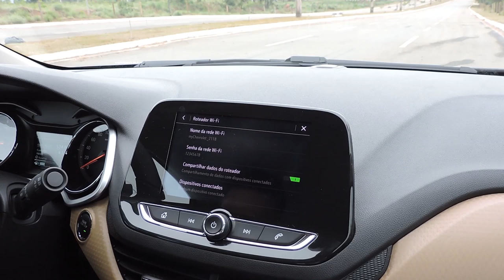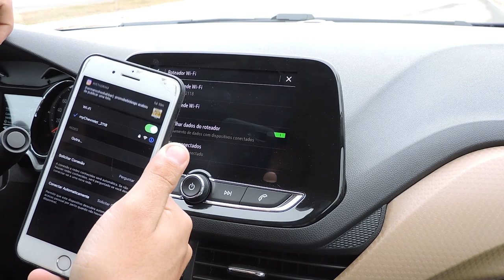VALE A PENA COMPRAR O NOVO ONIX PLUS 2020?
Após várias críticas, será que ainda vale a pena comprar o novo Ônix Plus 2020? É exatamente isso que mostramos neste vídeo.